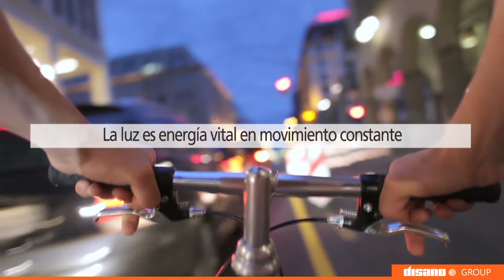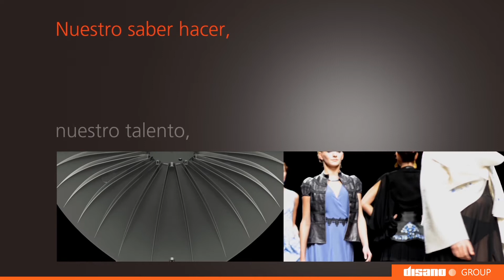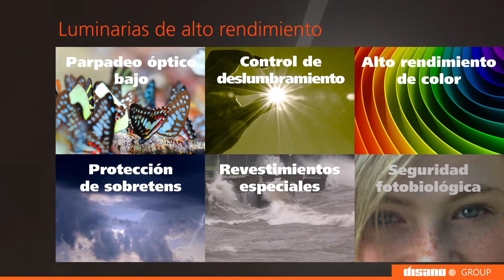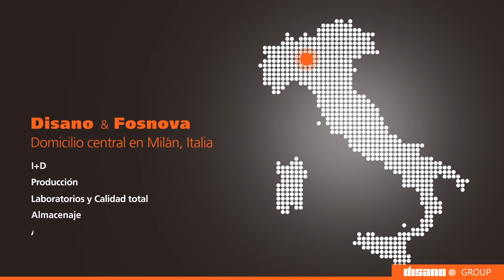VIDEO DisanoGroup ES 07 18